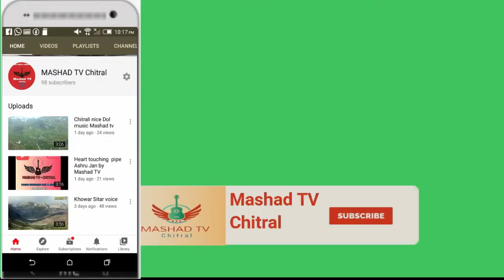Qadir Khan old khowar songs Daq tasum dish e ma dinar